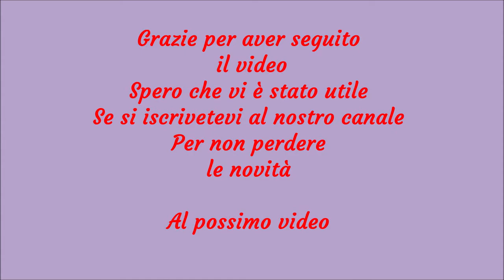Come avviare le maglie. Avvio con metodo I - cord. Prima parte.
Ciao a tutti. In questo video vediamo come realizzare un avvio decorativo con il metodo I - cord. Avviando le maglio con I-cord, realizziamo un bordo decorativo molto bello e resistente . Quindi  può essere utilizzando per diversi progetti. E semplice da fare una volta che si capisce la tecnica.  Con questo avvio abbiamo un lato diritto di lavoro e uno rovescio.
1^ incorporo il filo principale
2^ applico la tecnica del I-cord.

Se volete vedere anche altri modi per avviare le maglie ecco link diretto :

E se vi va mettete un like e scrivete qualche commento, ponendoci le vostre domande e le vostre idee .Saremmo felici realizzarli.  E sempre s evi va potete condividerlo con i vostri amici se anche a loro piace passare il loro tempo lavorando a ferri . Grazie a tutti!